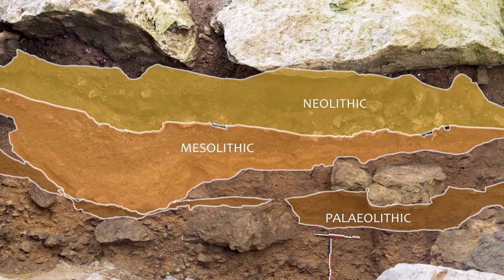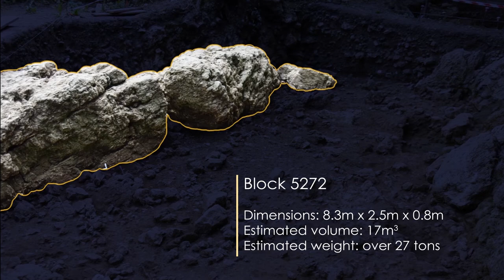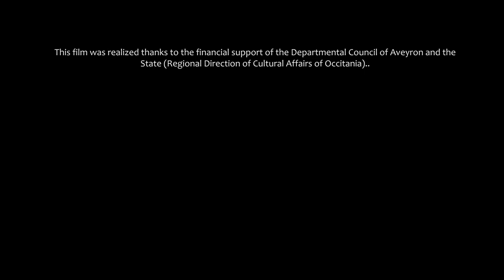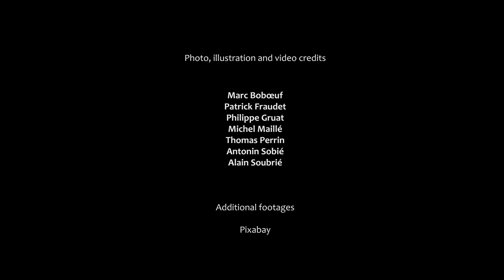Roquemissou - A journey into the Prehistory of the Causse (2020)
Reconstruction of 10,000 years of history of the prehistoric site of Roquemissou in Aveyron.
Short documentary film directed by Archeovision for the exhibition "Roquemissou - A journey into the Prehistory of the Causse" of the archaeological space of Montrozier, museum of the Departmental Council of Aveyron.